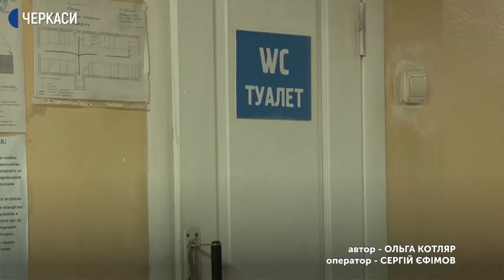У вбиральні черкаської поліклініки № 2 вживають наркотики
Як у вбиральні черкаської поліклініки № 2 вживають наркотики, зняла на відео містянка Світлана Гонтарева. Говорить, бачила, що двоє чоловіків закрилися в туалеті, а потім знайшла там використані шприци. Вважає: користуватися вбиральнею може бути небезпечно. Хто має відповідати, аби такі випадки не повторювалися, та як убезпечити персонал і відвідувачів медзакладу – Ольга Котляр зясовувала.